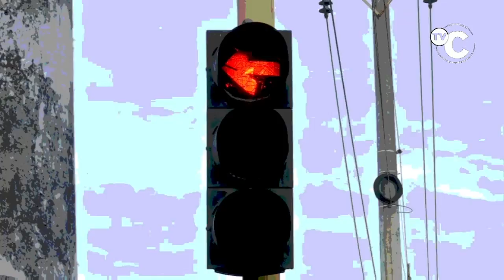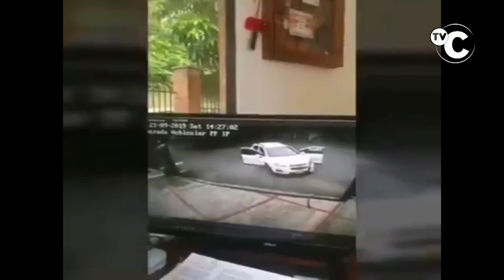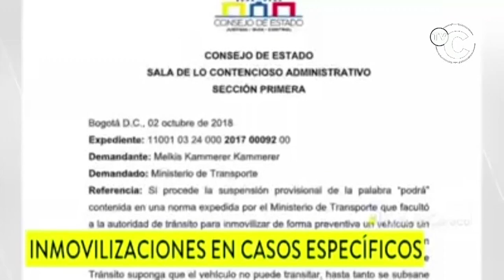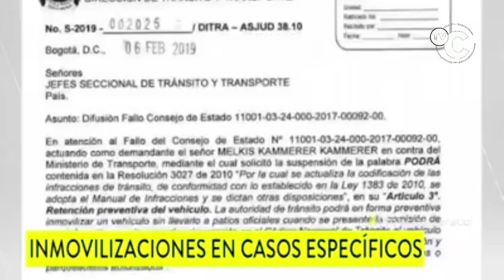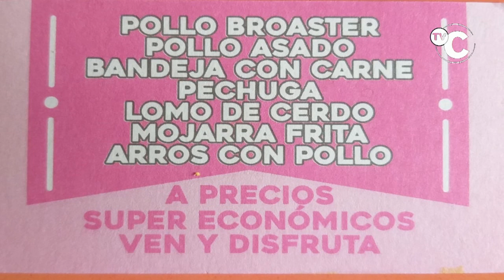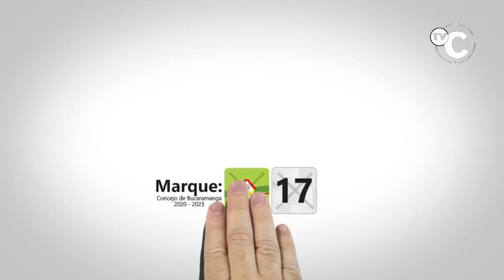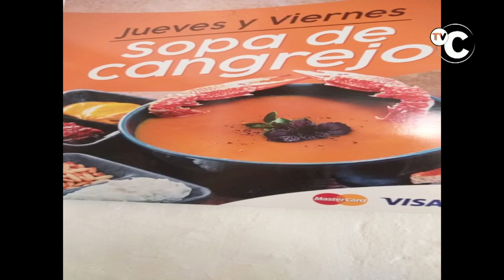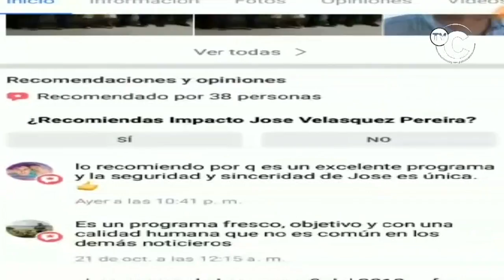IMPACTO Noticias de Colombia Miércoles 16 de Octubre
01- COLOMBIA- Consejo de Estado ordenó No Inmovilizar carros o Motos por cometer infracciones y Uniformados deben dar máximo 60 Minutos para subsanar la Infracción-

02- FLORIDABLANCA- 8 Kilos de Marihuana venían en encomienda, pero TERRY el perro Policía los descubrió -

03- MEDELLIN- En el sector de CASTROPOL- una mujer pierde el control de su vehículo a la entrada a una unidad residencial.

04- BUCARAMANGA- MOTOCICLISTAS IMPRUDENTES escampado la Lluvia Bajo los Puentes, vuelven a Causar TRANCON,

05- VALLE DEL CAUCA- En supuestos regalos esta Mujer empacó 18 Kilos de Marihuana y 1,250 Gramos de coca

06- YONDÓ- Antioquia- BARRANCABERMEJA- Santander- Fatal Accidente al chocar Camioneta contra Tracto camión

07- SUCRE- CAUCA- 2 TERRORISTAS de la FARC, dados de baja y 4 capturados en Combates con el EJERCITO

08-PAMPLONA- vía a PAMPLONITA- asesino al volante de Bus 3290 de la empresa CONCORDE, baja adelantando en CURVAS y Doble Línea continua,

09- TUMACO- NARIÑO- Capturados Terroristas de las FARC

10- CUCUTA- Otra Vez capturaron a CAQUITA, Reconocido RATA DE MOTOS- Jerson Fernando Cuevas Villamil de 30 años-

11- CHOCÓ- Golpe al CLAN DEL GOLFO, por fiscalía Ejercito y Servicio de Fronteras de PANAMÁ, desmantelaron escuela entrenamiento

12- OCAÑA- Este COBARDE VENECO de 43 años golpeó salvajemente a su mujer de 32 -

13- BARRANQUILLA- Este PAR DE RATAS, atracaron a Un grupo de encuestadores que recopilaban información para actualizar el Sisbén-

"14- ARAUCA- Soldado Luis Carlos Carrillo Santa María de 22 años DICE QUE DESERTÓ Y SE UNIÓ AL ELN.

"15- CALI- 213 RATAS Capturados en 165 allanamientos Durante Operación Fortaleza entre Policia y Fiscalía-

16- BUCARAMANGA- Acusan a este sujeto identificarse con CEDULA FALSA y datos FALSOS, para llevarse 10 secciones de Andamios y 2 Escaleras, el 27 de Septiembre

17- BUCARAMANGA- Otra Descachada de la Candidata a la Alcaldía CLAUDIA LOPEZ- Dijo que “Las mujeres bumanguesas tenemos más ovarios que muchos hombres”

18- VALLE DEL CAUCA- Fiscalía - Policia Capturaron Capturan a 213 RATAS y desarticulan 3 bandas delincuenciales en Cali y el Valle,

19- BARRANQUILLA- Lo sorprendieron Botando Basura a la CALLE a pesar de aviso de PROHIBIDO Y MULTA